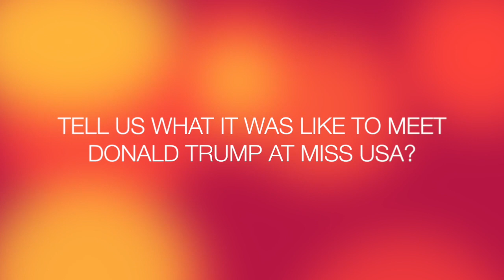July Newsletter - K. Lee Graham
K.LEE GRAHAM July Newsletter